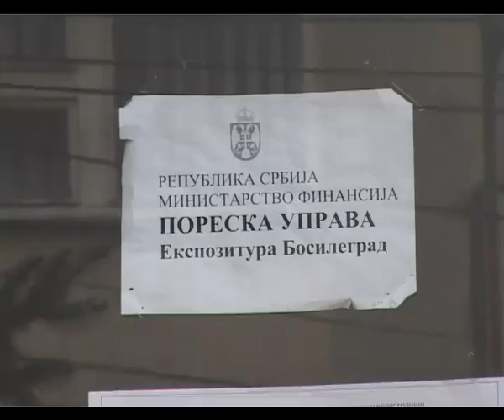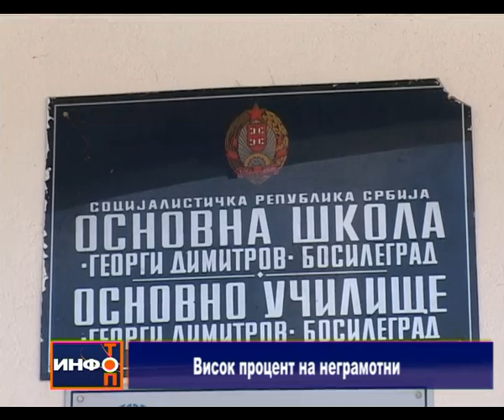Info Top14 08 2014 bg